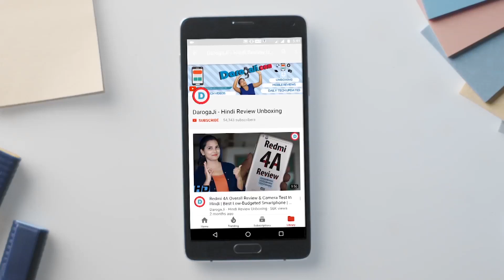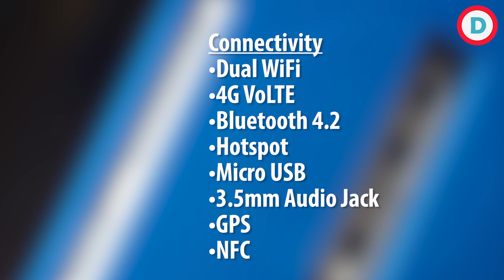Nokia 9 & Upcoming Nokia Android Smartphones 2017 (2, 7, 8, 9)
While we are still waiting for the announcement of HMD Global's often-leaked flagship Nokia 9, a new leak has reportedly revealed the processors on the entire range of Nokia smartphones that will come out in 2017, such as the long-rumoured Nokia 8 and Nokia 9. While some of the processors fall in line with earlier leaks, the new information suggests that the company will also be launching a budget smartphone, named Nokia 2, later this year as well.